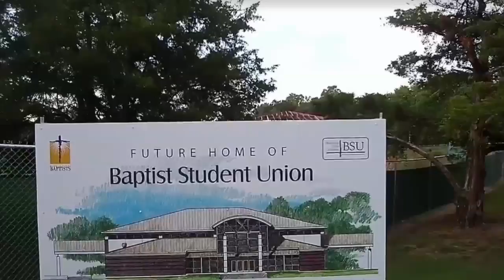New Mississippi State BSU before and after